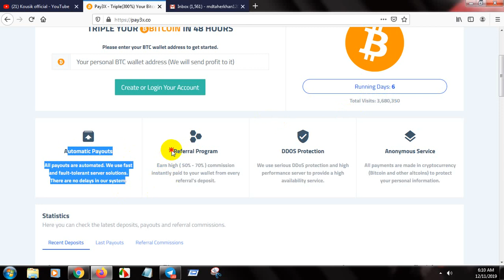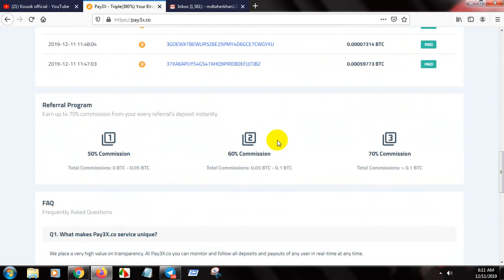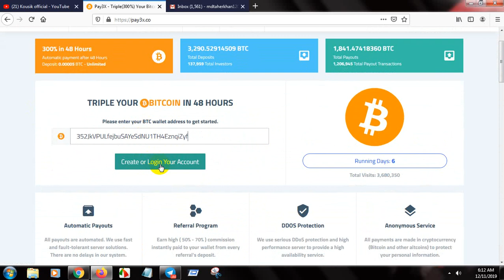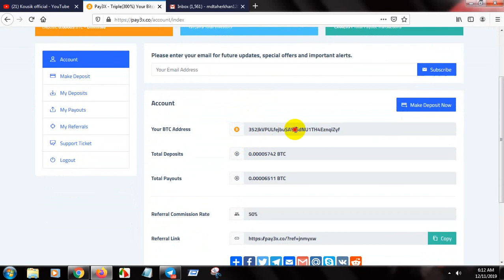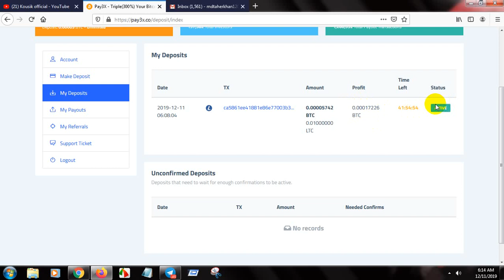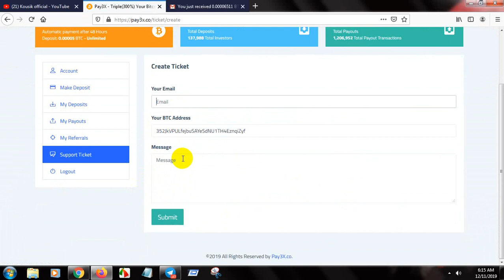pay3x.cc New 2x doubler site| eran daily $10 TO $20 btc| 300% in 48 hour| 00 day | kousik official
EARN $10 TO $20 PER DAY 100%-EASY WAY TO EARN MONEY ONLINE IN 2019-HOW TO MAKE MONEY ONLINE 2019, best eranning way

kousik official